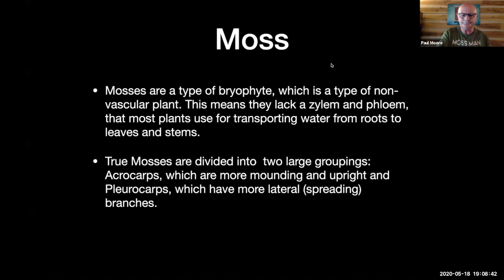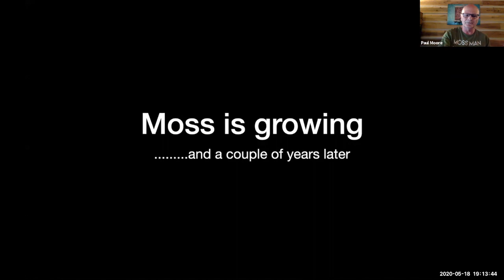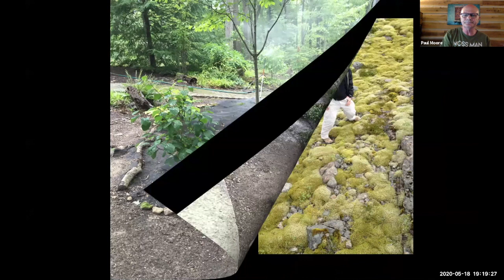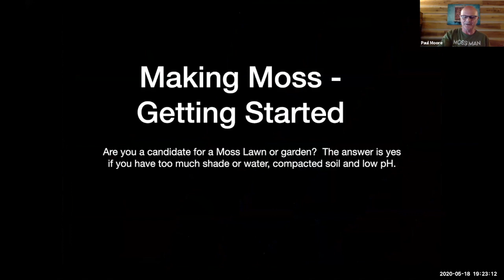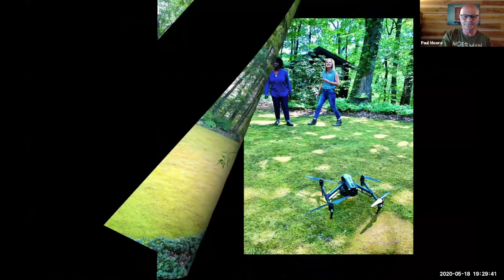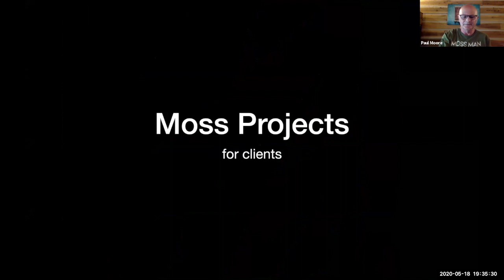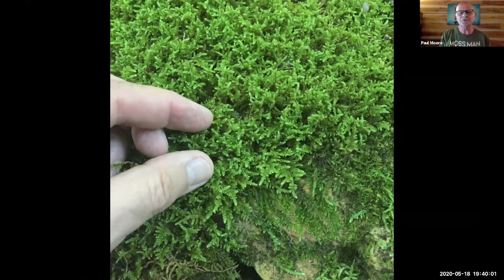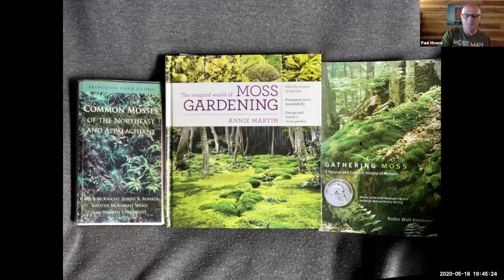All About Moss presented by J. Paul Moore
J. Paul Moore gave a presentation "All About Moss" at the May 18, 2020 meeting of the Wild Ones Middle Tennessee Chapter.